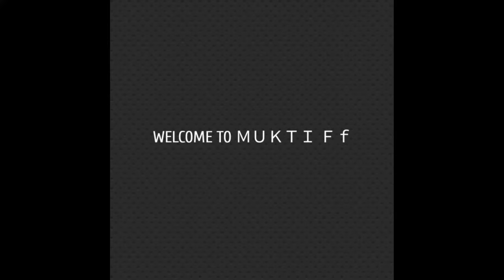FREE FIRE:HIGHLIGHT HEADSHOT+ GAME PLAY MUKTI Ff⚡❤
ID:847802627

Rendy R
RUOK FF
FRONTAL GAMING